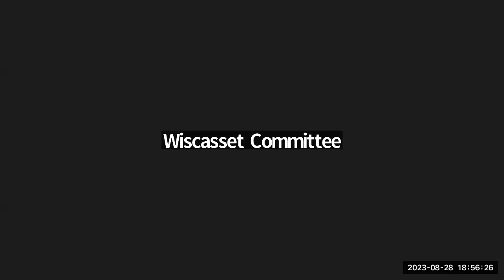Planning Board 08.28.2023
2023/08/28